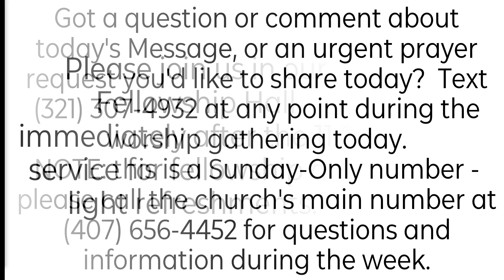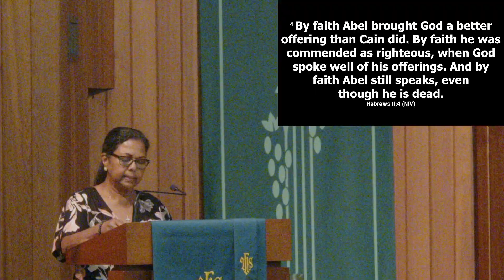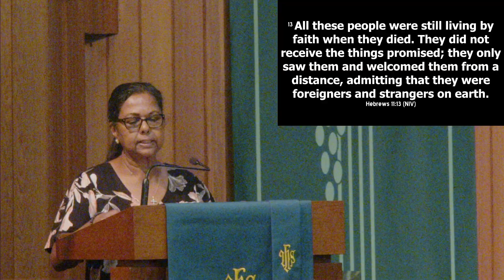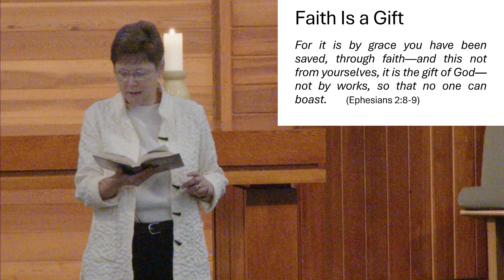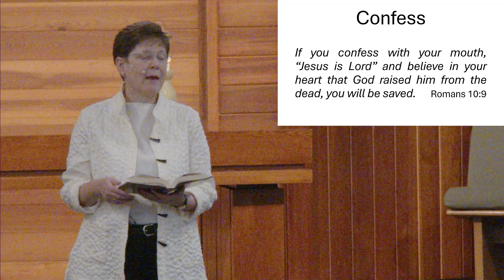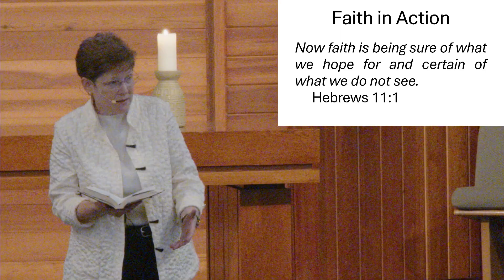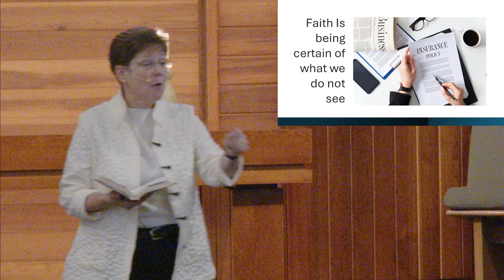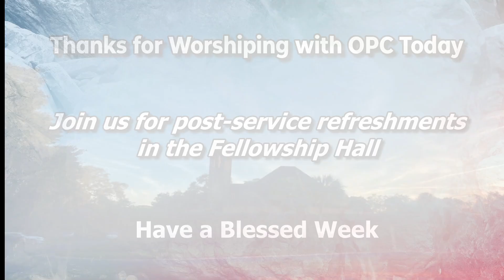August 4th 2024 11th Sunday after Pentecost Service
11th Sunday after Pentecost Service
This is a full service that was live-streamed to Facebook and is now uploaded here for your viewing pleasure
Pastor: Rev. Melanie Ruta
Organist: Connie King
Choir Director: Jeremy Morada
Audio/Video: Dana Parker
Slides Prepared by: Dana Parker